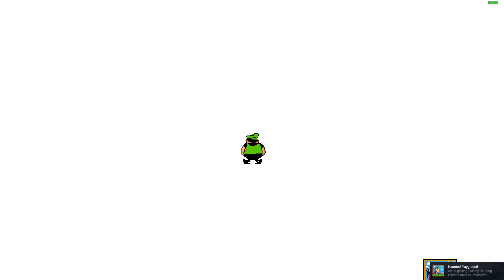Pizza Tower - Pizzascare P Rank (clean)